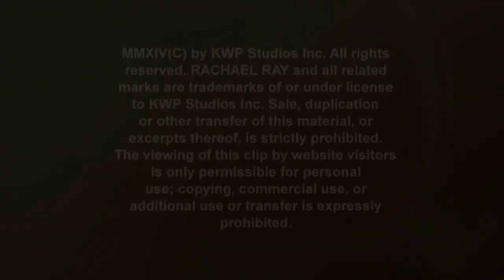A Former Beauty Queen Gets a Crown-Worthy Makeover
A mom looking to turn back the clock on her outdated look finally gets the makeover she's been waiting for. Don't miss the incredible reveal.